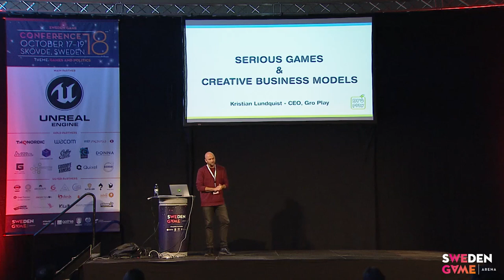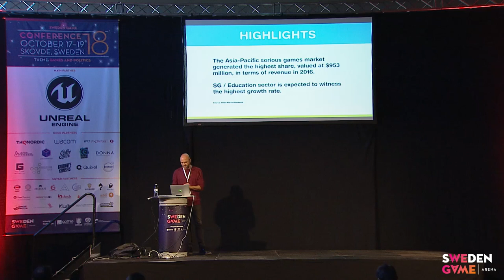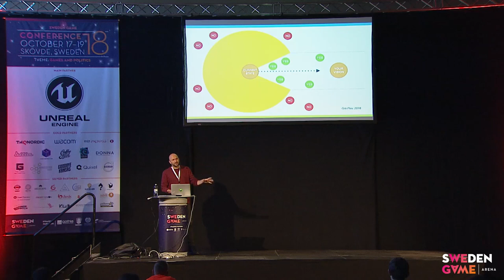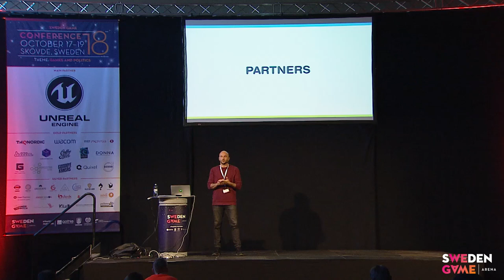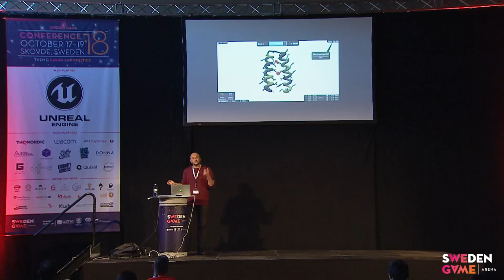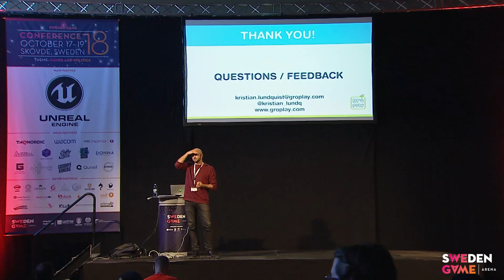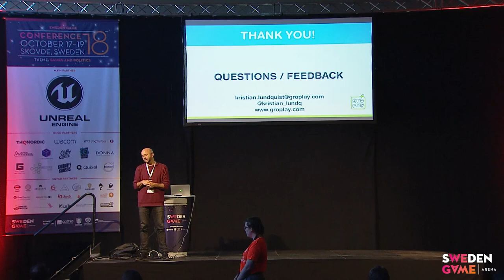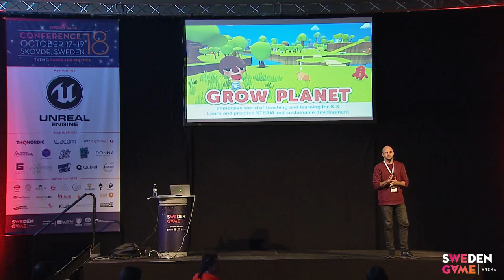SGC18: Kristian Lundquist - Serious Games & Creative Business Models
Developing serious games is a challenging business which doesn't always follow the commercial game industry logic. In this talk Kristian will discuss creative business models and explore different strategies to generate revenue streams and secure both short term and long term profits.

About Kristian Lundquist:

Kristian Lundquist is an ex-teacher who later became an ex-communication consultant who then became a game designer. Since 2014, Kristian is the CEO and co-founder of Gro Play, a game studio that make games to entertain, educate and create positive social impact.

Video recording from Sweden Game Conference 2018, October 17-19, Arena Skövde
Organized by Sweden Game Arena